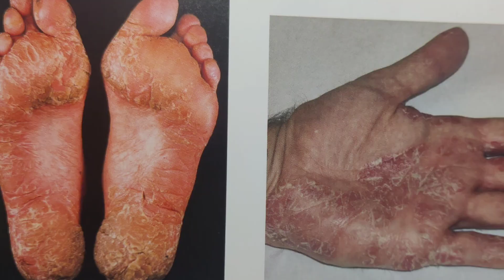Psoriasis/ सोरियासिस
Psoriasis is a chronic inflammatory, autoimmune disease that cause red , scaly, sharply demarcated, indurated,plaques mainly on extensor aspects like elbow, knee, lower legs, back and scalp. It also involves nail and joints.

CAUSE:
 1. Genetical factor
 2. Autoimmune disease
 3. Environmental factor

TYPES:
1. Plaque psoriasis
2. Palmoplantar psoriasis
3. Guttate psoriasis
4. Scalp psoriasis
5. pustular psoriasis
6. Nail psoriasis
7. Psoriatic Arthritis